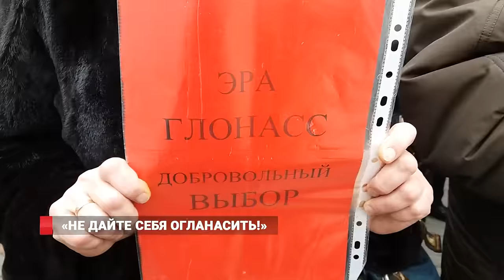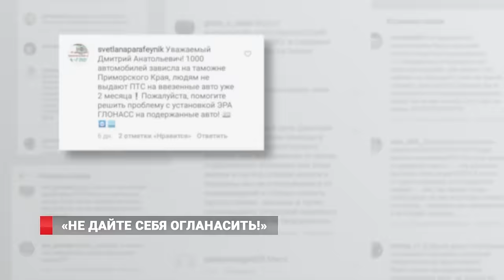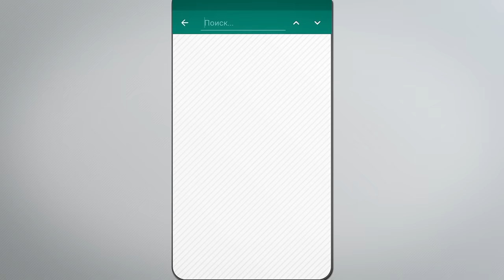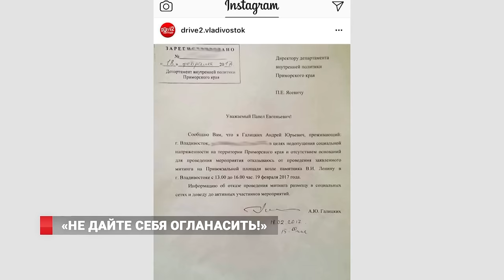Собрание по поводу системы ЭРА-ГЛОНАСС во Владивостоке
Около 700 человек из Владивостока, Артема, Вольно-Надеждинска, Уссурийска и Хабаровска собрались на привокзальной площади. Чтобы публично заявить о необходимости скорейшего решения проблем связанные с обязательной установкой системы ЭРА-ГЛОНАСС, на все новые, в том числе и подержанные, автомобили, ввезенные в Россию после 1 января этого года.